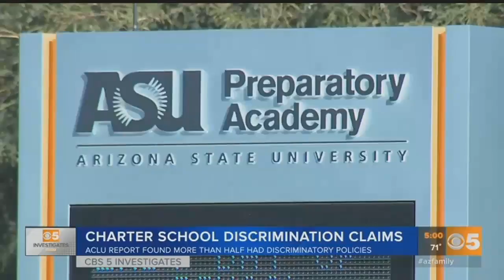VIDEO: Charter school discrimination claims in Arizona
CBS 5 is investigating new claims that hundreds of Arizona charter schools are breaking the law. A&nbsp;new report from the ACLU says many of these publicly funded schools are openly discriminating against students.&nbsp;(December 15, 2017)